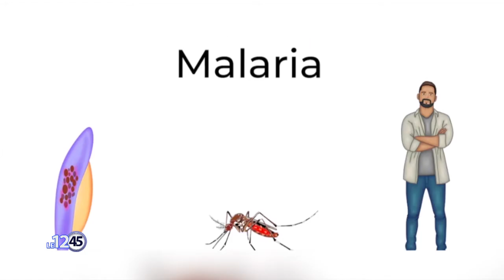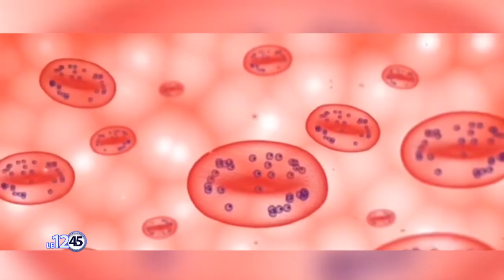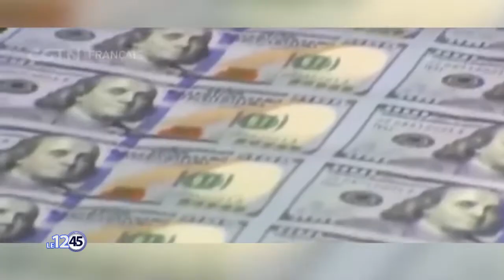LE 12 45 DU 27 01 2023 avec Nadège SANNY